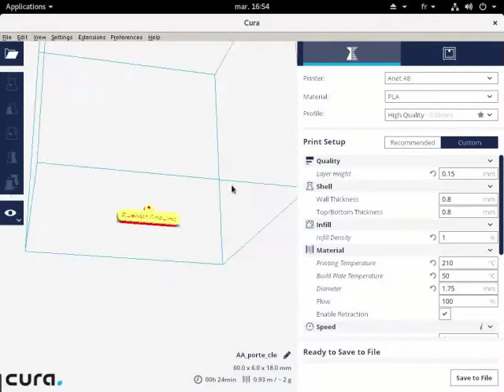Presentation de mon imprimante 3D Anet A8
Voici mon imprimante 3D que je viens de recevoir